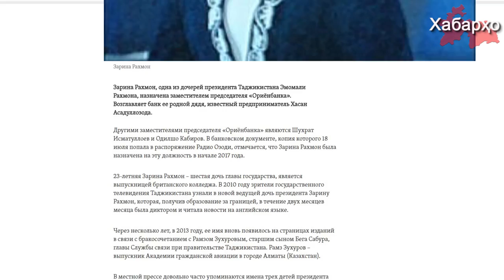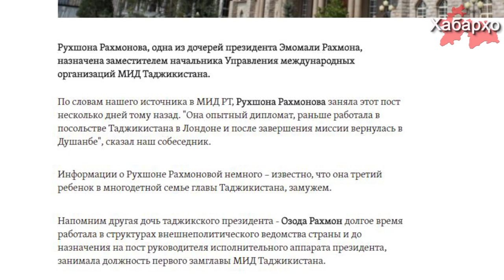Зарина Рахмон получила высокую должность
Одна из дочерей президента Таджикистана Эмомали Рахмона Зарина Рахмон назначена заместителем председателя «Ориёнбанка».